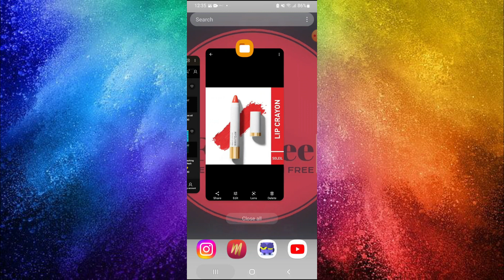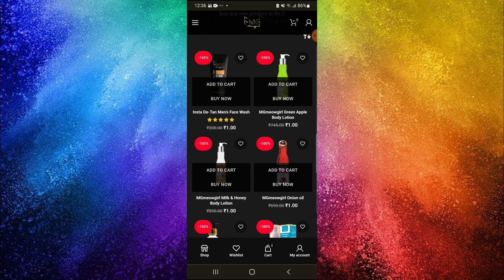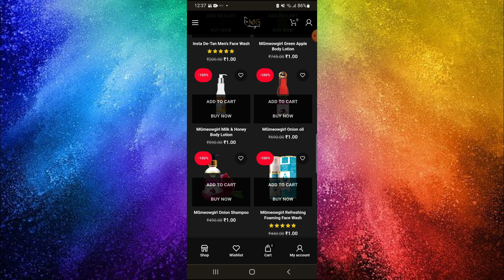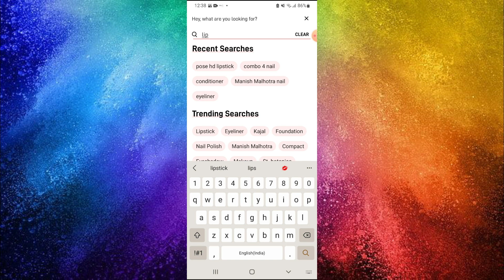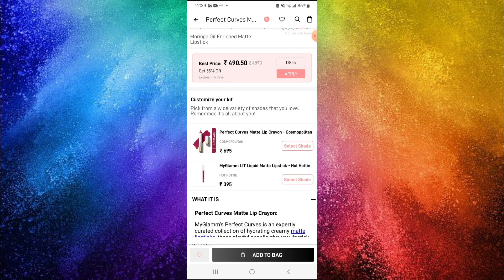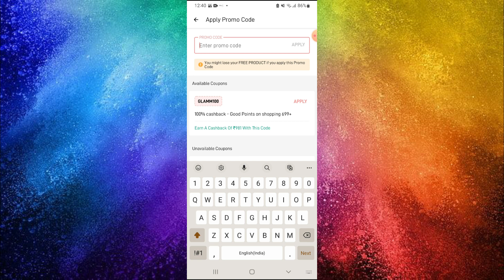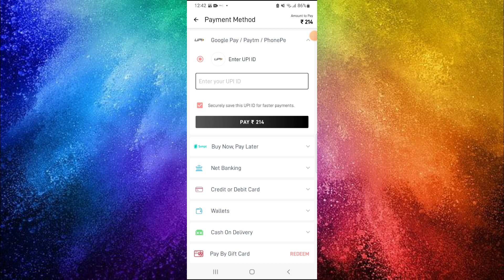Myglamm offer today😍 Myglamm offer🥳 Myglamm loot offer today🥰 Smytten offer today🤩Myglamm loot today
This video is about MYGLAMM PERFECT CURVES MATTE LIP CRAYON + LIT LIQUID MATTE LIPSTICK
myglamm
myglamm offer
myglamm offers
myglam
loot offer
my glam
myglamm lipstick
my glamm
today myglamm offer
today offer
free sample products in india
loot offers
myglamm loot
myglamm foundation
offers today
free makeup products
free products
free shopping
ree lipstick
free loot